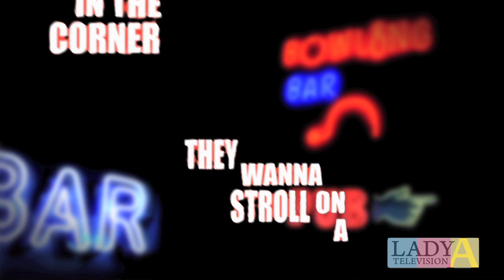Webisode Wednesday - Episode 234 - Lady Antebellum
Downtown has officially hit iTunes and LadyAntebellum.com!